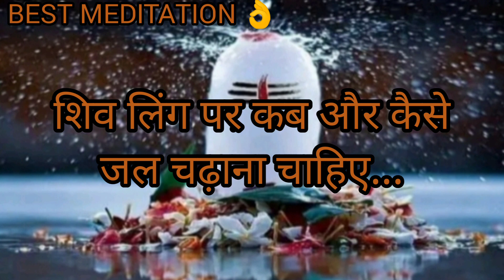शिव लिंग पर कब और कैसे जल चढ़ाना चाहिए 🤔|शिव लिंग पूजा/जलाभिषेक 🙏|BEST MEDITATION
ABOUT VIEDO 👉👉👉👉👉👉👉👉
✔️शिव लिंग पर कब और कैसे जल चढ़ाना चाहिए
✔️शिव लिंग पूजा/जलाभिषेक
✔️BEST MEDITATION